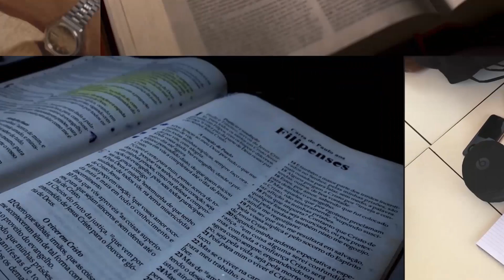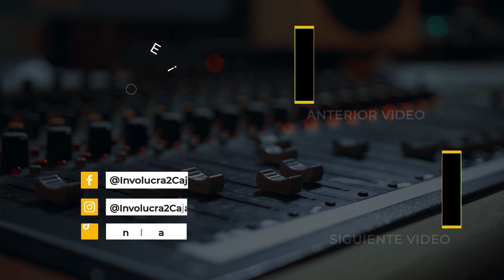Involucra2 (3Temp) #2 | La Reflexión de Hoy | ✔️EL PODER DESTRUCTIVO DE LA MENTIRA✔️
🌟 La mentira puede separarte de Dios y hacerte perder valiosas amistades y relaciones. El mentiroso se engaña a sí mismo, perdiendo respeto, admiración y seguridad. Ten cuidado con las palabras que emiten tus labios y no te conviertas en esclavo de la mentira.

🌟 Recordemos las consecuencias de la mentira y oremos para no seguir siendo esclavos de ella.
1. Te aleja de la comunión con Dios: Proverbios 19:5
2. El mentiroso recibirá condenación: Apocalipsis 21:8
3. La mentira conduce a un estilo de vida de deshonestidad. Proverbios 25:19

📖 Base Bíblica (Proverbios 19:9): El testigo falso no quedará sin castigo, y el que habla mentiras perecerá.
¡Bienvenido a la Familia de Involucra2!